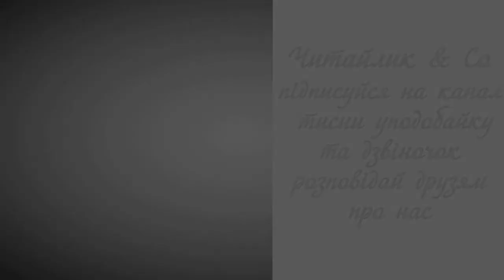Цап і баран - українська народна казка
Це відео пропонує для вашого перегляду українську народну казку "Цап і баран". Сподіваюся, вам сподобається, адже народні казки доносять до нас глибоку мудрість та досвід багатьох попередніх поколінь, навчають, як потрібно робити та попереджають, як робити не варто.